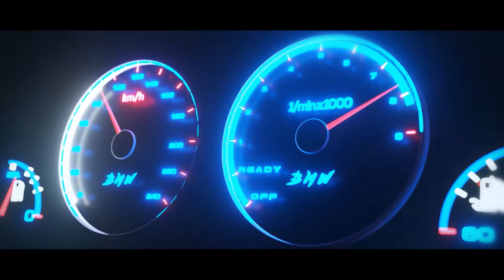ХӨДӨЛГҮҮР | EP-4 TEASER | Автомашины шоу нэвтрүүлэг | CENTRAL TV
Супер машин унадаг л гэнэ, жолооны шалгалтанд тэнцэх үү? Хотоор гангарч давхина л гэнэ, дүрмээ сайн мэдэх үү?
Манай гурван хөтлөгч гэнэтийн шалгалтанд орж байна. Танд ийм сорилт ирвэл яах бол?
"Хөдөлгүүр" нэвтрүүлгийн шинэ дугаарыг өнөө орой 20:00 цагаас хүлээн авч үзээрэй.